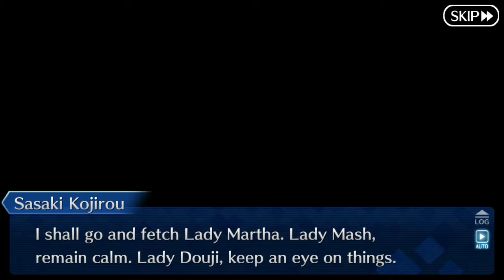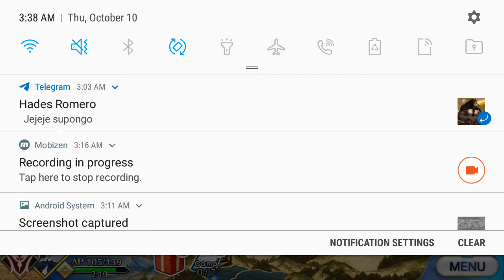[FGO] Beginning Shimousa